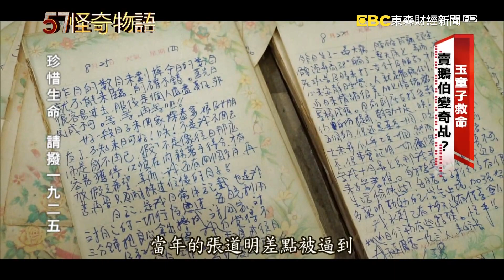台南玄奇玉童子 降駕伴隨宏亮鳥叫聲？【57怪奇物語】夏浩源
道教的神明有很多，有些人拜玉皇大帝，也有人拜玉皇大帝的女兒，也就是所謂的七公主。但不知道您有沒有聽過有人在拜玉皇玉童子嗎？這是在台南一處神壇，專門供奉玉童子，而且信徒還真不少，玉童子的身分很特殊，根據廟方的說法，祂是玉皇三公主的義子，也是嫡傳弟子之一，專門替師父下凡行醫濟世，就連乩身也感念說玉童子就是他的救命恩人。不過很特別的是每一次玉童子降駕，都會發出一種宏亮的鳥叫聲，難道說這是什麼特殊的儀式嗎？

57怪奇物語  帶您踏上奇幻之旅！